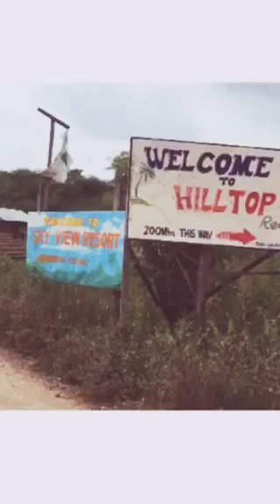Vlog #1: Zamboanga Bog Lake nature based recreational Park - part 1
Bog lake nature based recreational park opened last january 2017 and showcases various nature courses and rides at an affordable price. It is located at Pasay, San Roque, Zamboanga City, Philippines.